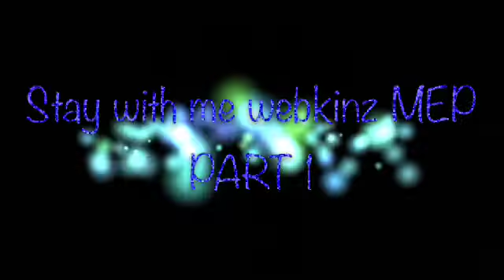||ѕтαу ωιтн мє|| ωєвкιиz мєρ (CLOSED)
Music "Stay With Me" by Sam Smith.
                         READ
YOU DONT HAVE TO HAVE AUDIO!
I want this up quick so the parts are due on August 15 and if you don't get your part up ill half to replace u or find a replacement sorry you half to send me the part on my email my email is and ya hear are the parts first come first served
Part 1: webkinz daisy
Part 2:bordecolligirl
Part 3: xosnuggle kinzxo
Part 4:xxsoccerpup
Part 5:Horselover78m (done)
sorry no six forgot it LOL XD sorry
Part 7: Collie Kiley
Part 8:WebkinzWynter PupXOXO
To make sure you read this say dylan obrien in the comments :) BYE